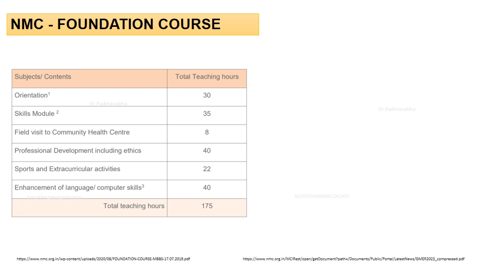Foundation Course Program THEN & NOW | NMC | 1st Year MBBS Students | MEU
Channel publishes videos on 'PHARMACOLOGY' concepts